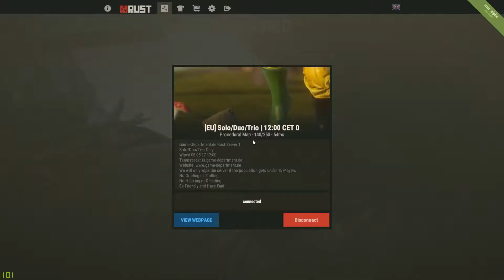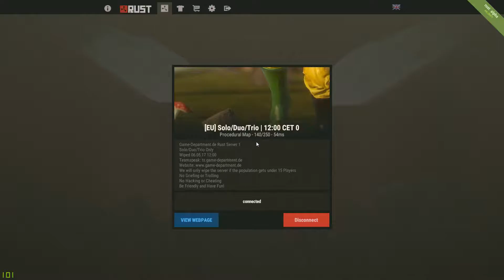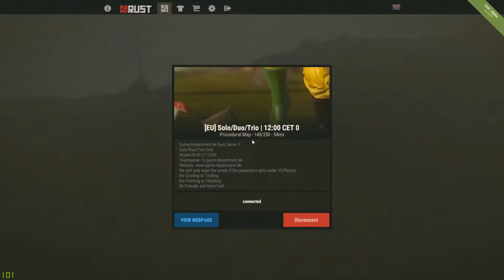DDOS equals failure | Rust Ep17